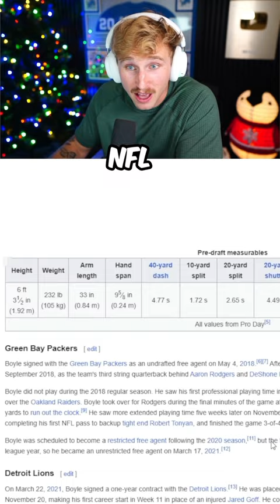The Worst NFL Player EVER!